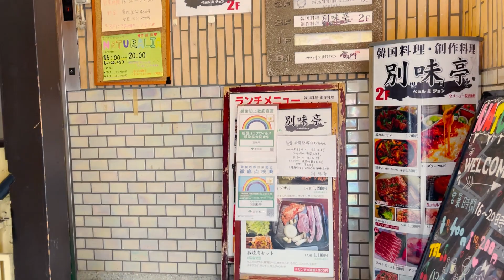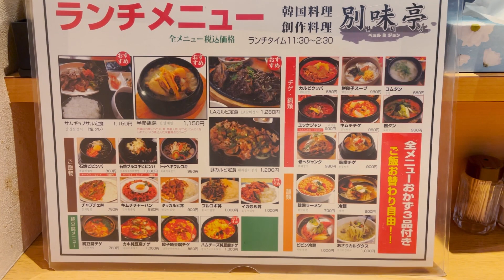穴場韓国料店の参鶏湯がいままでで1番優しい味でした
ここまで優しい味の参鶏湯は初めてです。
味っていうよりもしかしたらスープのとろみのなのかも。もち米が大量に入ってて煮込んであるのでおかゆ特有のとろみが参鶏湯にも出てます。
参鶏湯のスープのんででこんなにとろっとした味わいは感じたことなかったな〜。シャバっとしたスープがふつうだったから。
味が通常の参鶏湯より若干薄めになっているので物足りないなと感じる人は塩や胡椒入れて調整するのも良いかもです。

【店舗情報】
エリア：赤坂
店名：別味亭
料理名：【ランチ】半参鶏湯
お値段：1,150円
場所↓↓↓

【使用音源】
曲名：Memories (Prod. by Lukrembo)

曲名：Storybook (Prod. by Lukrembo)

曲名：Rainy day (Prod. by Lukrembo)

曲名：Balloon (Prod. by Lukrembo)